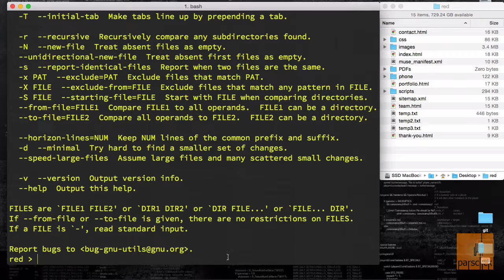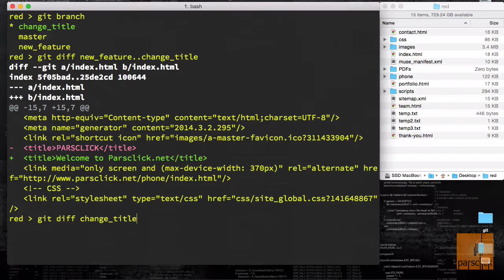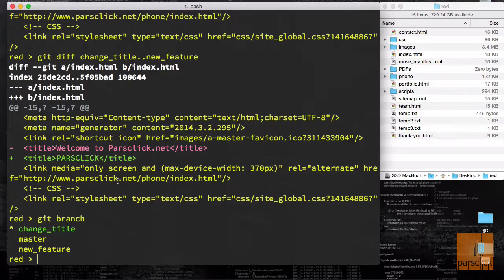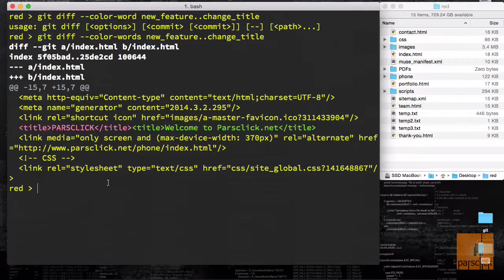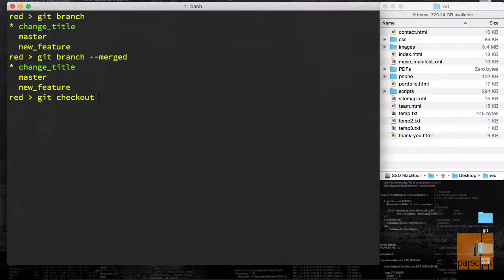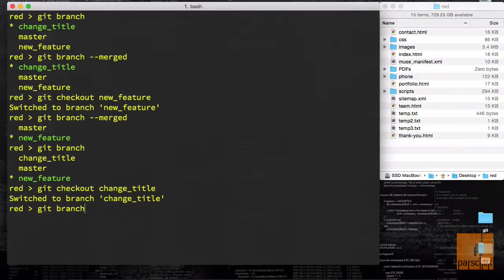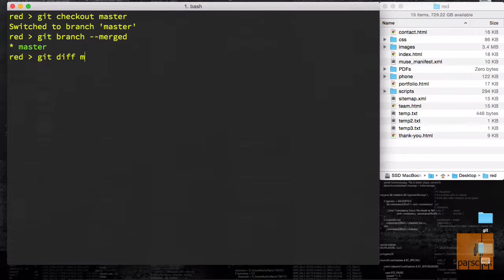۵۳- مقایسه شاخه ها در گیت